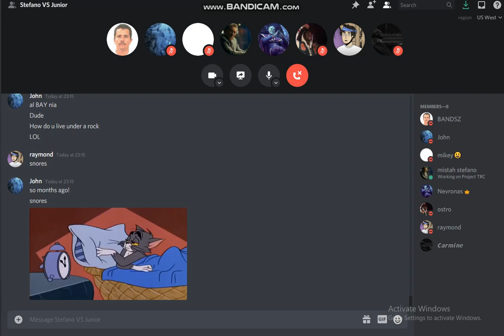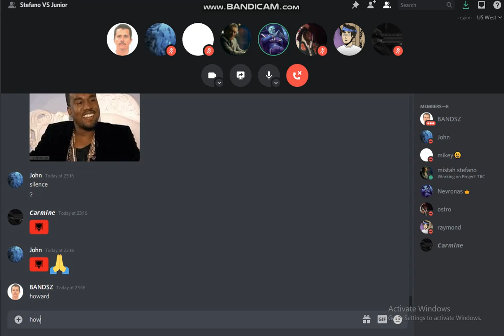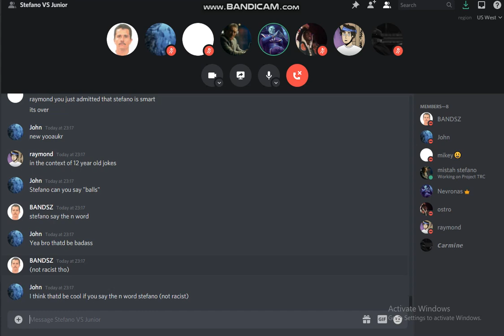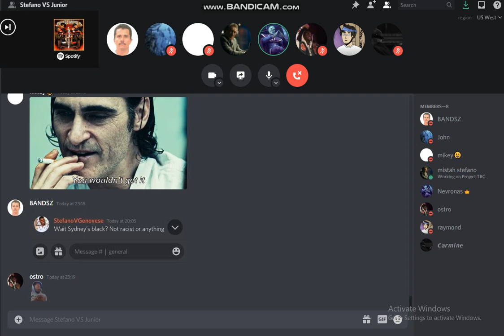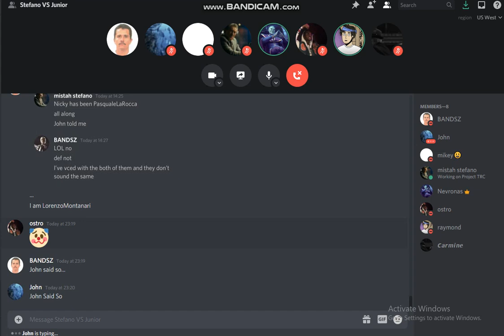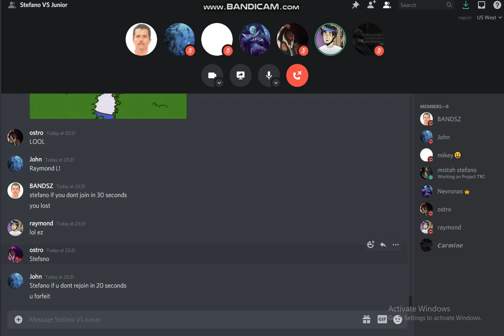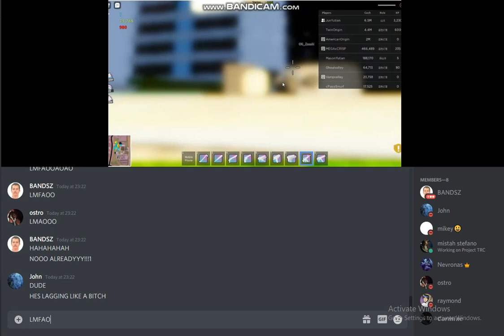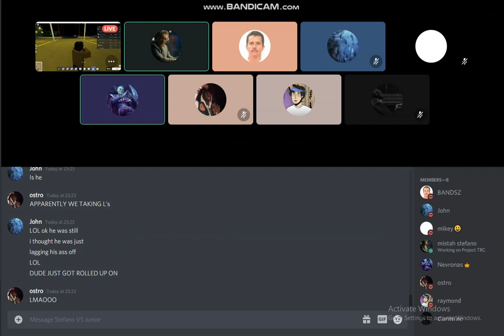StefanoVGenovese Vs RaymondLaRocca [FLAMING]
LOL my guy really goes on cw in the middle of a flame...
this is only part 2 of the whole flame ill edit and upload the whole flame later